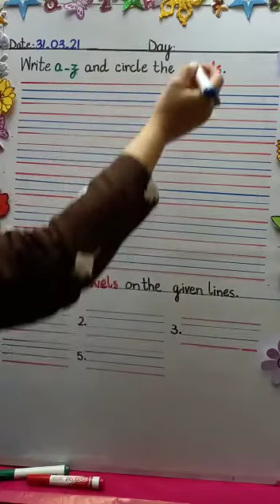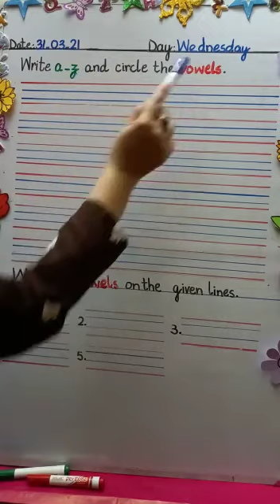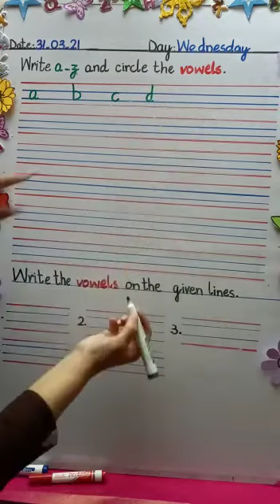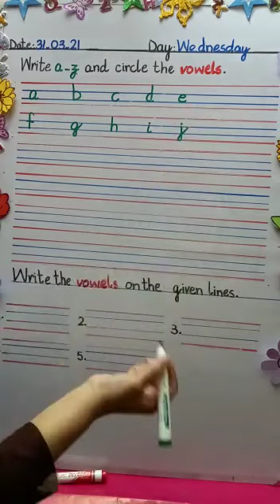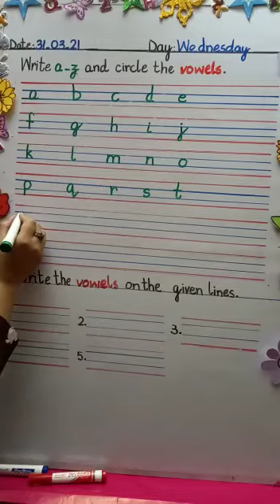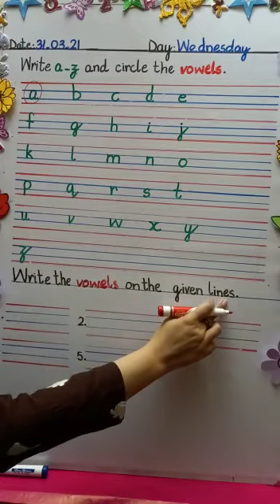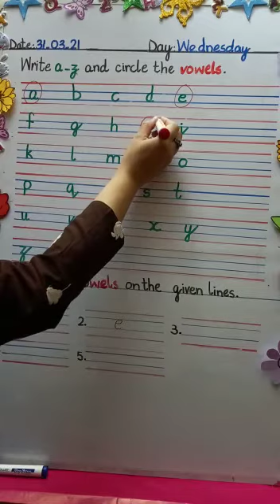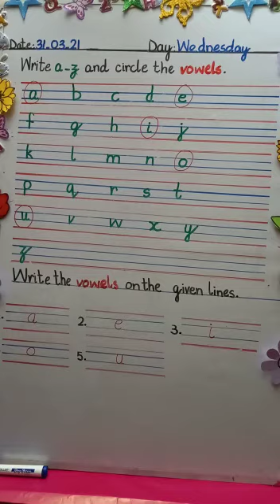5 Write a to z & circle the vowels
Write a to z & circle the vowels